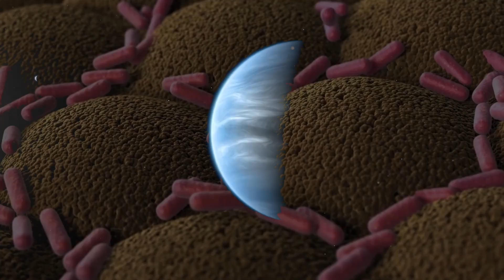What If the Sun Exploded Tomorrow?